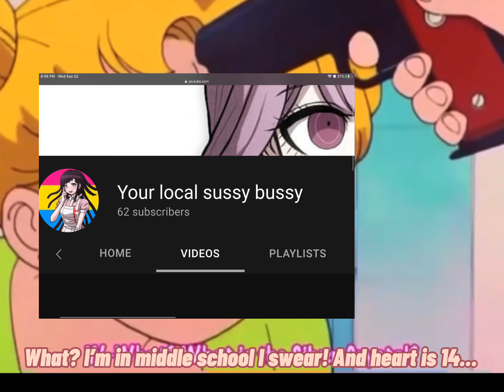Even Chibiusa hates your local sussy bussy!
Your local susssy bussy? Like what type of name is that? Well, Chibiusa will get revenge for me and Sofia. Thank god! Let’s all thank Chibiusa by watching this video!
Gianna, if your reading this..

Your not a baddie baka nor baddie chad.